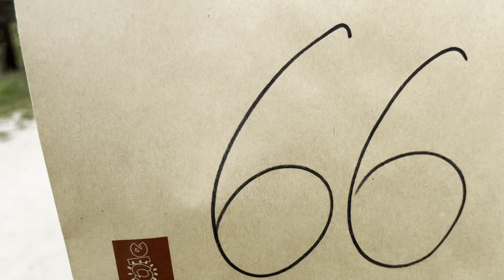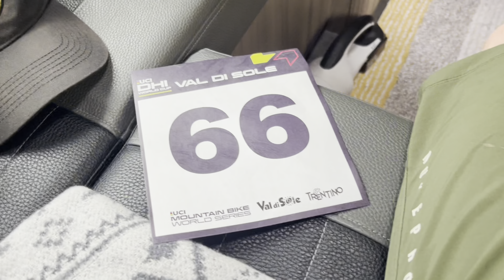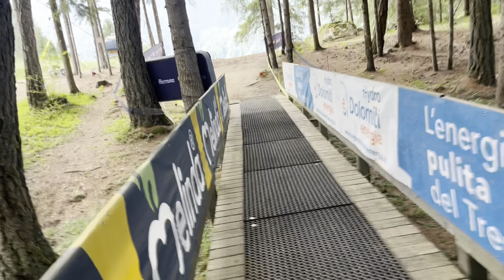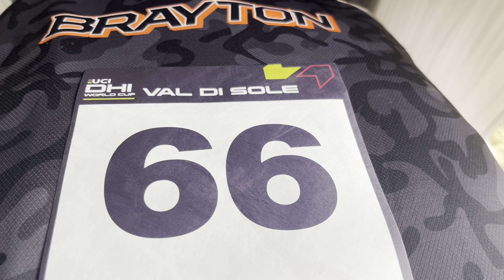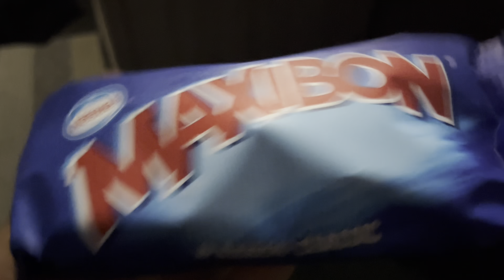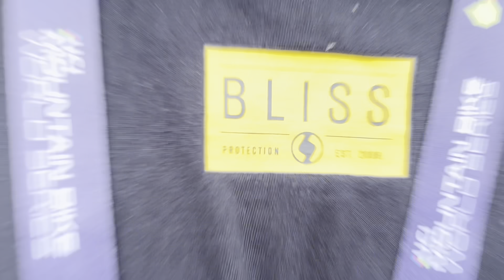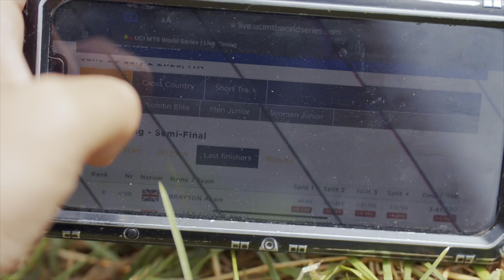GastoVlog - Val Di Sole - This Track takes no Prisoners ☠️